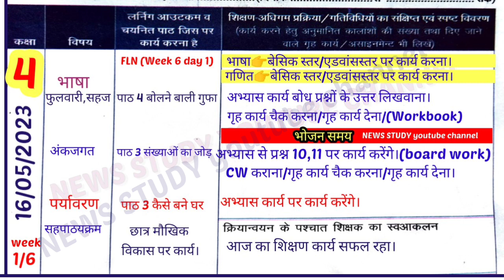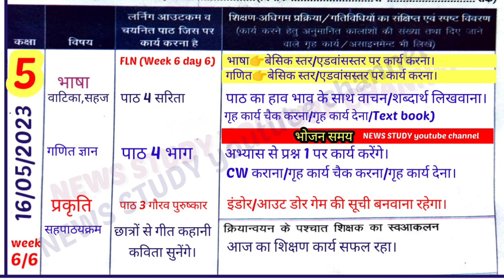shikshak diary class 1 to 5|Shikshak diary kaksha 1 to 5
🙏Welcome in My Youtube Channel
🗣️Aaj ke Video me Hum dekhenge Class 1 to 5 ki bhari hui Shikahak Diary|
👉Jo hogi 16 May  2023 ki
यदि आपको PDF की आवश्यकता हैं तो
₹10/_ payments करना पड़ेगा क्योंकि।
pdf बनाने में समय खर्च होता हैं।
और other लोग pdf का मिस्यूज कर रहे हैं।इसलिए अब
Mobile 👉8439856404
kevl SMS hi kren. no call plz
📚Shikshak Diary Class 1 to 5
(15 Se 19 may 2023 tak)
videos link👇

🎙️  नोट- कक्षा 2 से 3 की शिक्षक डायरी (साप्ताहिक शिक्षक संदर्शिका एवं कार्यपुस्तिका के अनुसार)

🎯-कक्षा 3 (15 से 19 मई 2023 तक तक भरी हुई शिक्षक डायरी) 👇

🗣️FLN कक्षा 4 5

♥️Shikshak Diary Class 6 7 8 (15 से 19 मई 2023तक

(08 Se 13 may 2023 tak)
videos link👇

👉🗣️Other Video 👇Shikshak Diary
shikshak diary class 3 April
shikshak diary kaksha 3 may